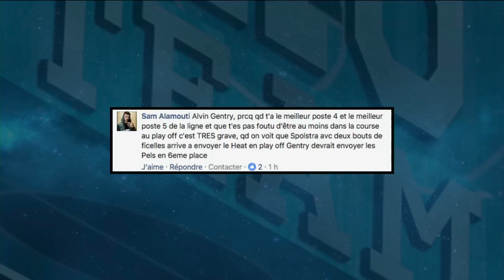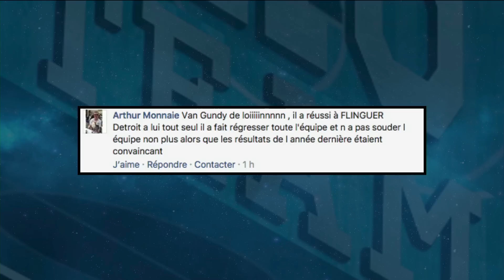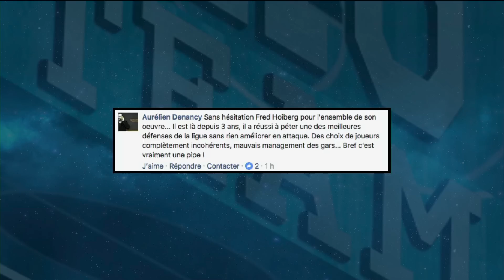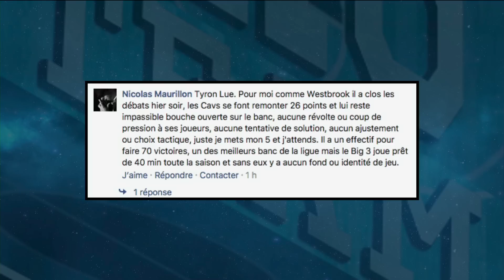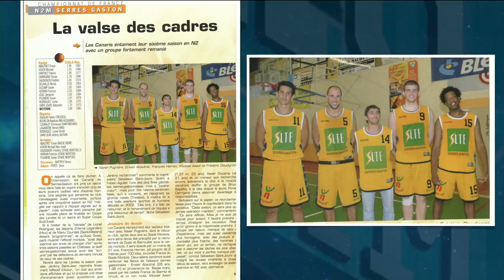QUI EST LE PIRE COACH DE NBA ? First Talk NBA #21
L'émission Talk référence consacrée à la NBA.
Au programme;
NEWS : Westbrook dans l'histoire (42 Triple Doubles) / KD de retour / La course aux Playoffs
FOCUS : Damian Lillard, toujours à l'heure.
DEBAT : Qui est le pire coach de NBA ?
TOP 5 : Les révélations de la saison.
All Star / Pas All Star

Une émission présentée par Thibaud Vezirian, avec Erwan Abautret et Thomas Dufant.

Fan de SPORT ? First Team : Le SPORT comme nulle part ailleurs !